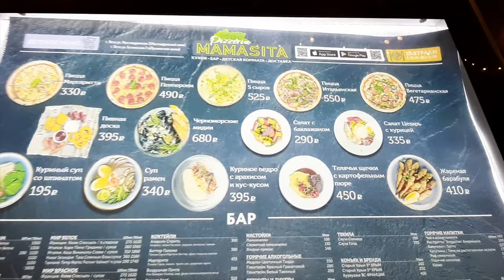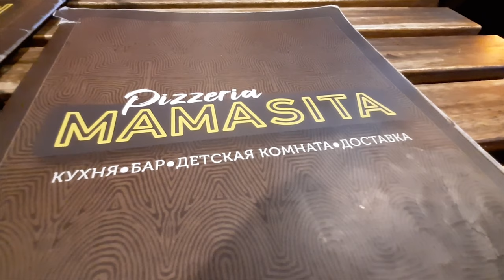Ялта. И снова вкусная пицца MAMASITA (часть 18)